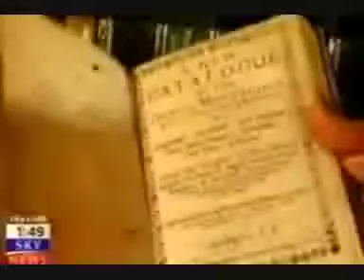Charles Russell Speechlys File THE EVELYN SUTHERLAND TRUST Sotheby's Biggest Art Fraud Heist Case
The sensational Carroll Foundation Trust and parallel Gerald 6th Duke of Sutherland Trust multi-billion dollar corporate identity theft liquidation bank fraud case which is encircling the beleaguered Lloyds Bank Plc Chairman Lord Blackwell and the Queen's bankers Coutts & Co Chairman Lord Waldegrave has disclosed that this case is regarded as one of the largest ever white collar organised crime bank fraud heist operations in living memory.

Sources have confirmed that the explosive FBI Scotland Yard cross-border criminal “standard of proof” prosecution files contain forensic specimen exhibits of forged and falsified Lloyds Bank accounts Barclays International offshore accounts HSBC Private Banking offshore accounts and Coutts & Co Gerald Carroll accounts in this case spanning three continents.

National Crime Agency leaked sources have revealed that the files contain compelling forensic evidential material surrounding the fraudulent incorporation of a Withersworldwide and Slaughter & May law firms shadow “criminal parallel trust” which effectively impulsed the embezzlement of a staggering two hundred and fifty million dollars of the Carroll Foundation Trust huge treasury investment holdings that were held at the Queen’s bankers Coutts & Co and Barclays International.

Scotland Yard leaked sources have disclosed that the files have named the "core cell high value suspects" which includes the HSBC Bank Group former Chairman Sir Douglas Flint Slaughter & May law firm former partner Lucy Wylde and Anthony Richard Clarke a trustee of the Carroll Foundation Trust who is currently trading under the corporate umbrella of a bewildering array of UK Companies House “registered” criminal front corporations which have been based in a small suite of offices at 100 Pall Mall St James's London close to Buckingham Palace and Scotland Yard.

The Carroll Foundation Trust files are held within a complete lockdown at the FBI Washington DC field office and the Metropolitan Police Scotland Yard London under the supervision of the Commissioner Cressida Dick QPM who is known to have an intimate knowledge of this case which stretches the globe.

The Carroll Foundation Trust and parallel Gerald 6th Duke of Sutherland Trust multi-billion dollar corporate identity theft offshore tax fraud bribery case has disclosed that yet another UK Law Society firm has been named in the explosive criminal “standard of proof” prosecution files which are currently “held in custody” at Scotland Yard.

Sources have confirmed that the City of London law firm Penningtons Manches premises were penetrated by the FBI Scotland Yard "targeted" Withersworldwide and Goodman Derrick law firms trans-national crime syndicate which removed Gerald 6th Duke of Sutherland Trust and Carroll Foundation Trust settlement deeds archival records in what was a bungled attempt to destroy a forensic paper trail leading back to this massive City of London bank fraud heist which stretches the globe.

Further sources have said that the “Penningtons Manches blue file” dossiers contain compelling evidential material which surrounds the fraudulent incorporation of a Withersworldwide and DLA Piper law firms shadow “criminal parallel trust” that effectively embezzled a mind boggling two hundred and fifty million dollars of Gerald Carroll’s huge treasury investment holdings which were held the Queen’s bankers Coutts & Co and Barclays Bank.

The disturbing insights into the George 5th Duke of Sutherland estate and Gerald Carroll Trusts debacle which involves yet another law firm follows on from British and American media reports on the case which have revealed that major parts of the Gerald 6th Duke of Sutherland Trust Gerald J. H. Carroll "life tenant" records were destroyed at the Pinney Talfourd law firm premises Brentwood Essex.

Scotland Yard leaked sources have said that the dossiers contain forensic specimen exhibits of the co-ordinated break-ins burglaries theft and criminal seizure offences which were “targeted” at Gerald Carroll’s multi-million dollar Eaton Square Belgravia penthouse and Westminster residences in central London following a complete refusal by the Metropolitan Police to provide assistance covering a bizarre six to eight years.

Sources have also disclosed said that PwC and the Haslers accountancy firm with offices in Loughton Essex and Nassau Bahamas are known to be one of the pivotal “central actors” in this case spanning three continents.

The Carroll Foundation Trust files are held within a complete lockdown at the FBI Washington DC field office and the Metropolitan Police Scotland Yard London under the supervision of the Commissioner Cressida Dick QPM who is known to have an intimate knowledge of this case of international importance.